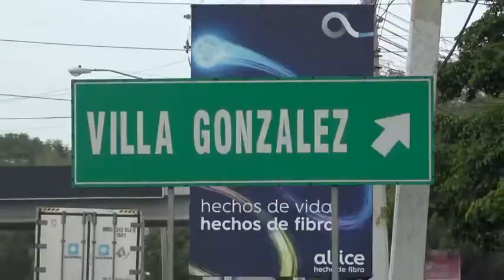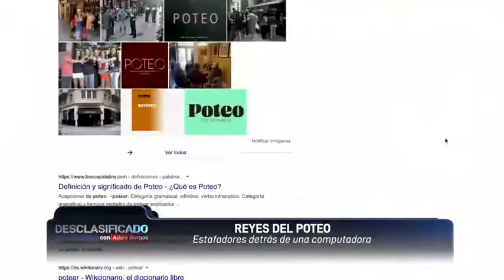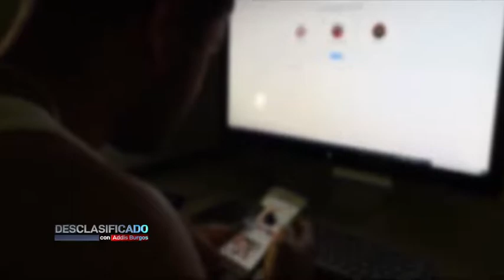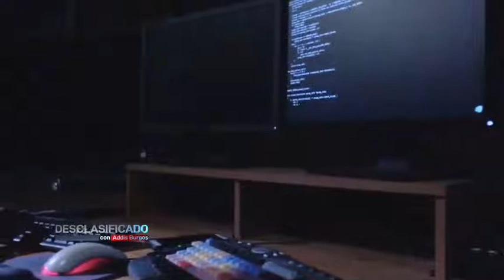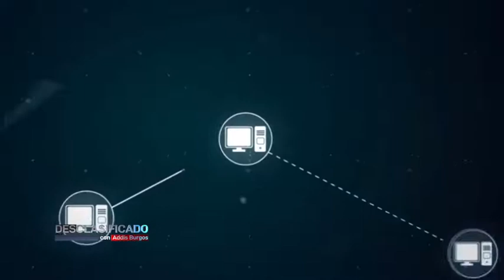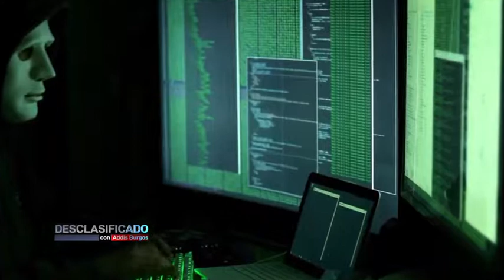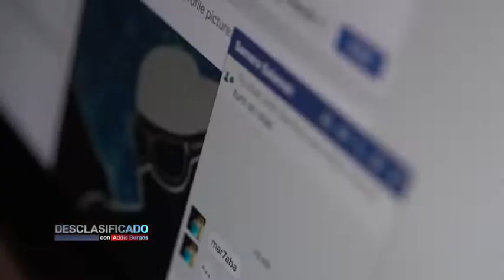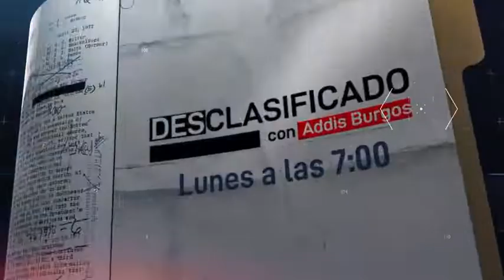Cuidado con Quien Hablas